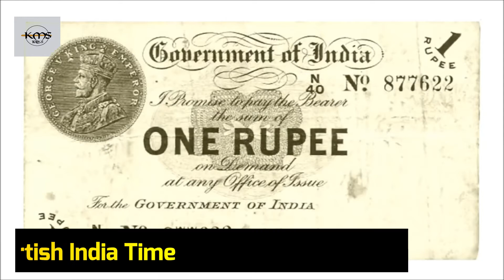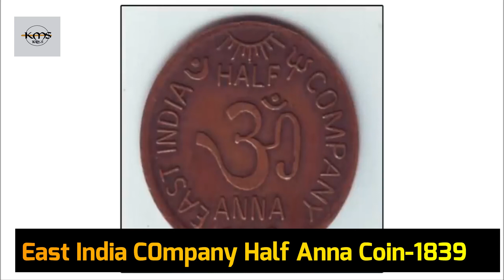Rare Photos of India Before Independence | Indian history Most Rare Photos| British India Rare photo